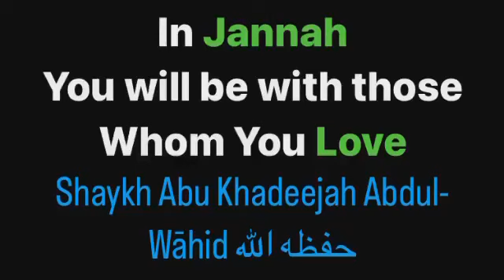In Jannah You will be with those Whom You Love "Shaykh Abu Khadeejah"